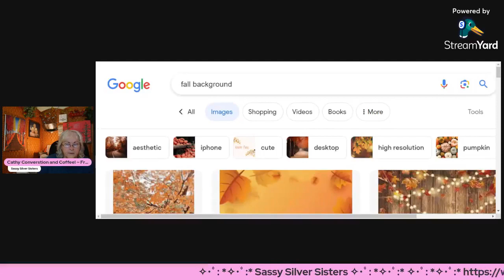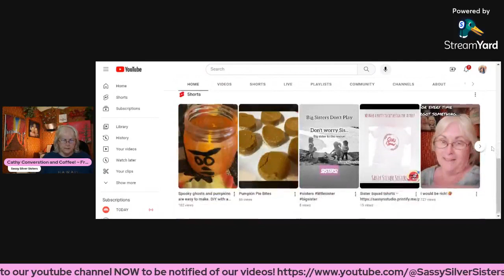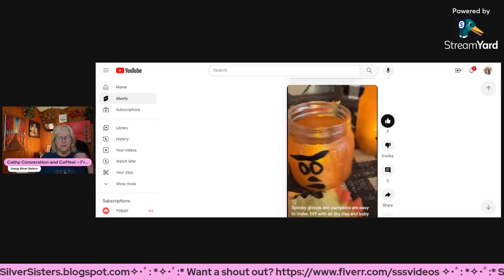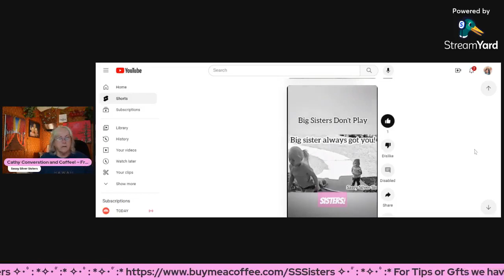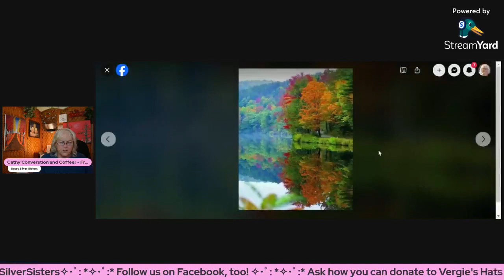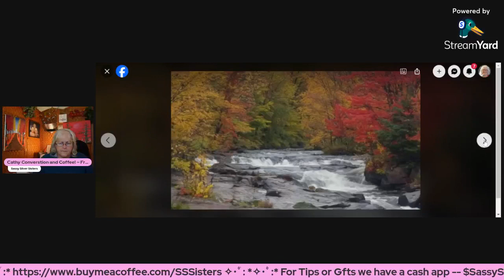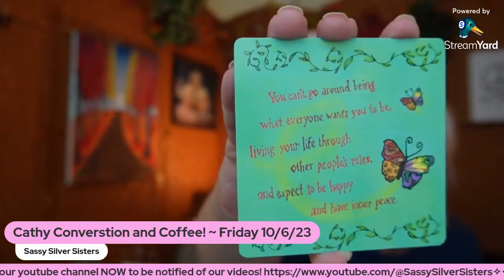Cathy Conversation and Coffee! ~~10/6/23 at 10:30 am et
See you Fridays  (usually) at  10:30 am  eastern!
As always, having fun with the commentors and taste testing or reviewing products!
Our Amazon Wishlist for products we want to review.
Hope everyone is doing okay!
Just want to say hello and have a little conversation . Possible review of food or beverage.
Grab your favorite drink and join Cathy in some conversation!
Hope you can join in !
If you can't, you can always watch it later!
You can support our page with a 1 time gift, also!
*** As always, you may send letters, cards, gifts, samples of your product to do a review or just say HI !